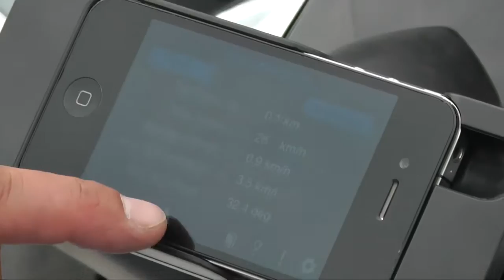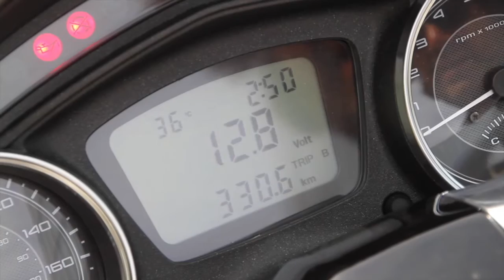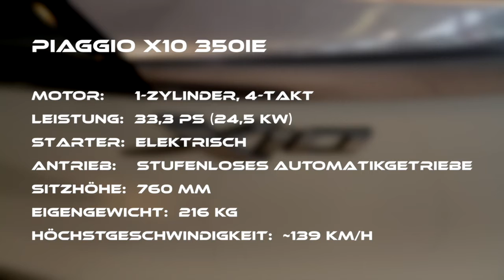Test Piaggio X10 350ie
Piaggio X10 350ie - Der Raumgleiter aus dem Piaggio Programm: Exklusiv und rar. Erstveröffentlichung am 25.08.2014 auf Wirtschaftsblatt.at .